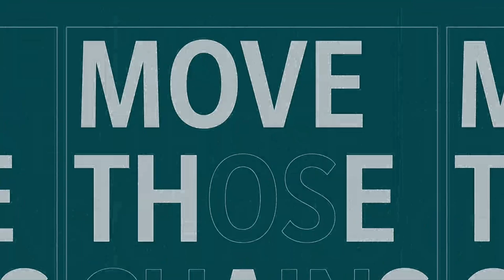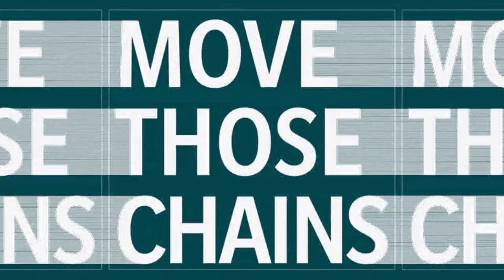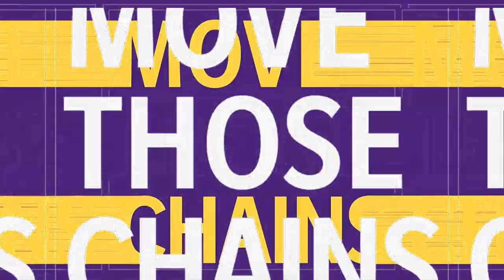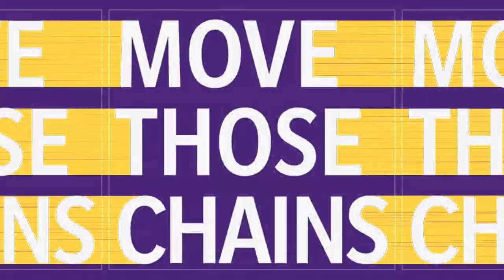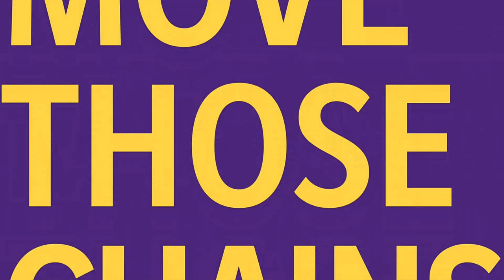Vikings vs Eagles Simulation (Madden 22 Updated Rosters)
in today's episode of Madden 21 we will be simulating the Minnesota Vikings versus the Philadelphia eagles using Madden 21 realistic simulation with Madden 22 updated rosters!

The USB Drive I use to Record my Screen
Best Gaming PC that I Recommend
Best Budget Laptop
The Controller I Use
The most Useful Product I use Everyday
The Best Capture Card
My Favorite Gaming Chair